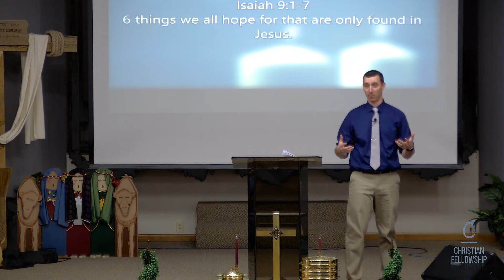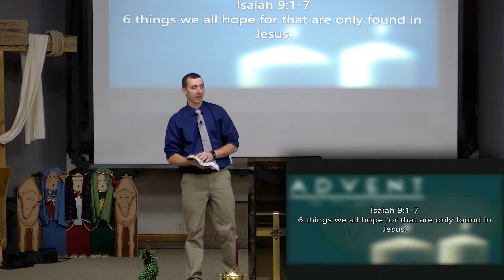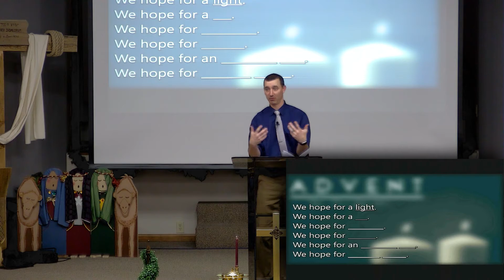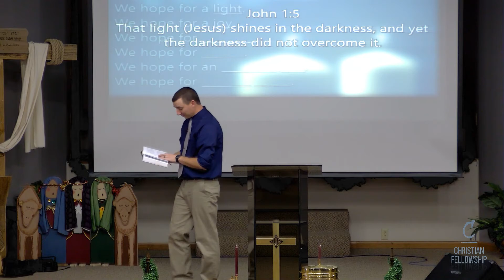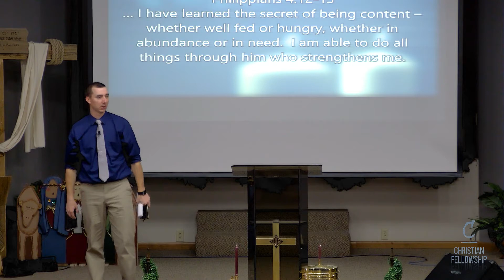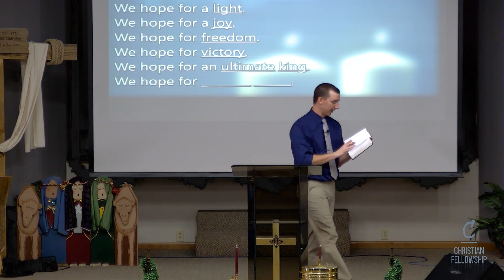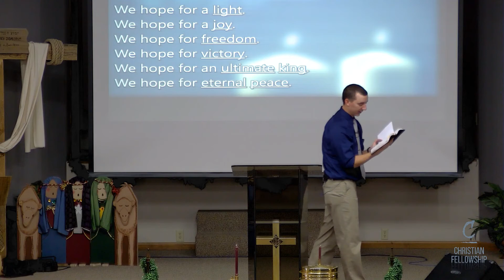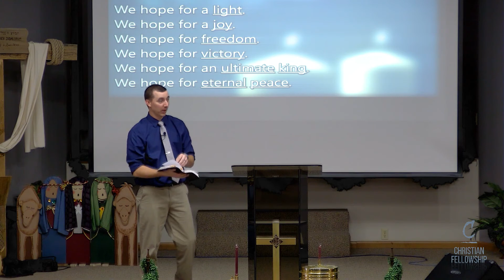Isaiah 9:1-7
Jared Allen